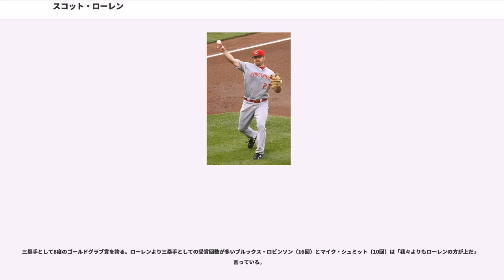スコット・ローレン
スコット・ブルース・ローレン（Scott Bruce Rolen, 1975年4月4日 - ）は、アメリカ合衆国・インディアナ州ジャスパー出身の野球選手。内野手（三塁手）、右投右打。

高校時代はバスケットボールでも活躍。いくつかの大学から奨学生として入学を打診されたが、ドラフト2巡目でフィラデルフィア・フィリーズに入団。はAA級レディングで開幕を迎え、5月に打率.352・7本塁打・19打点を記録し、月間MVPを受賞した。6月12日にAAA級スクラントン・ウィルクスバリへ昇格し45試合に出場したのを経て、8月1日にメジャーデビューを果たした。メジャー初本塁打は8月21日のドジャース戦で野茂英雄から。しかも1試合2本塁打を記録した。9月7日のシカゴ・カブス戦で死球を受け骨折してしまったが、新人王受賞資格は野手の場合、前年まで通算130打数以下でローレンは130打数だったため来シーズンも新人資格を持ったままシーズンを終えた。

は156試合に出場し、打率.283・21本塁打・92打点はリーグ新人選手として最多、新人王の投票では満票（ナリーグ史上7人目）で選出された。守備では三塁手としてリーグ最多の459回の守備機会を記録している。

翌も打率.290・31本塁打・110打点を記録し、球団史上最年少（1900年以降）で100打点を記録した。一方、守備ではリーグ最多の468回の守備機会と135刺殺を記録し、三塁手として史上3番目の若さで、球団史上マイク・シュミットがに受賞して以来12年ぶりにゴールドグラブ賞を獲得した。

はオールスター開催までに19本塁打を記録したが、シーズン終盤、故障のため欠場した。も5月24日から6月8日にかけて故障者リスト入りとなったが、2年ぶりにゴールドグラブ賞を受賞し、本塁打は球団史上2番目の若さで100を超えた。しかし、に就任したラリー・ボーワ監督との確執があったため、7月29日にカージナルスにトレードで移籍した。

カージナルス移籍後の2002年9月にから8年総額9,000万ドルの契約に合意。

は9月に左ふくらはぎを痛め、2週間以上欠場したが、開幕から2か月で53打点をマークするなど、いずれも自己最高の打率.314・34本塁打・124打点を記録。ジム・エドモンズやアルバート・プホルスとともに "3割・30本塁打・110打点トリオ" を形成。リーグチャンピオンシップ・シリーズ第7戦では逆転の2ランを放つなどチームをリーグ制覇に導いたが、レッドソックスとのワールドシリーズでは15打数0安打と絶不調、チームも1勝も挙げられずに終わっている。

は左肩などを痛め2度の手術を経験し、オールスターも辞退するなど56試合出場に留まった。しかしは開幕戦でマーク・マグワイア（1998年）以来球団史上2人目となる満塁本塁打を放ち、チーム最多の48本の二塁打を記録するなどの活躍でカムバック賞にノミネートされた。ワールドシリーズでは、19打数8安打と活躍。2004年の雪辱を果たし、自身初の世界一の美酒を味わった。タイガースのジム・リーランド監督は「歴代でも最高の三塁手をカーディナルスは抱えている」と絶賛した。

は古傷の左肩の痛みに悩まされ、8月28日の出場を最後にシーズンを終えた。

球団、トニー・ラルーサとの確執が原因で、1月14日、同じ三塁手のトロイ・グロースとの交換トレードでトロント・ブルージェイズへ移籍した。2008年はスプリング・トレーニングで14試合の出場で打率.345を記録していたが、守備の練習中に右手中指を骨折し。開幕を故障者リスト入りで迎え、シーズン初出場は4月25日のカンザスシティ・ロイヤルズ戦となった。8月には左肩を痛め、シーズン2回目の故障者リスト入りとなった。

はシーズン途中から4番に定着し、打率.320を記録。

「故郷の近くでプレーしたい」と自らトレードを志願し、2009年7月31日にエドウィン・エンカーナシオン、ジョシュ・レニキー、ザック・スチュワートとの交換でシンシナティ・レッズに移籍。シーズン終了後の12月19日に2年1,300万ドルで契約延長し、1,100万ドルだったの年俸を600万ドルとし、残りの500万ド...